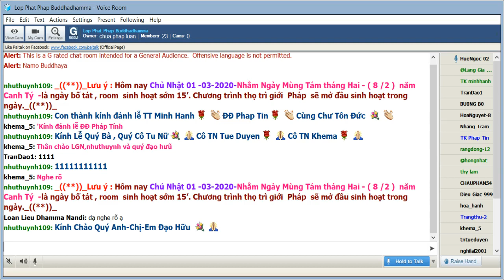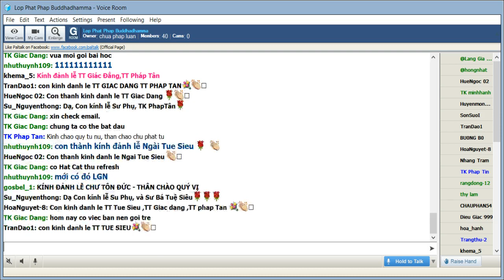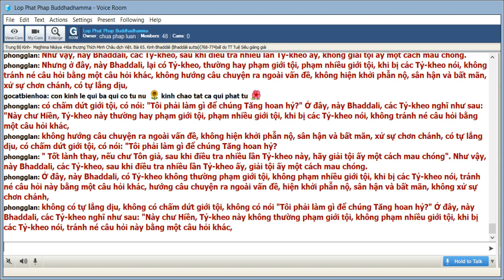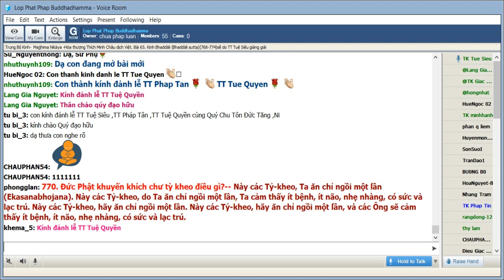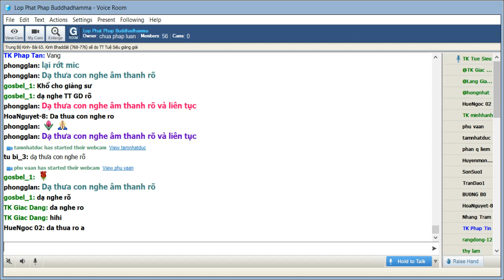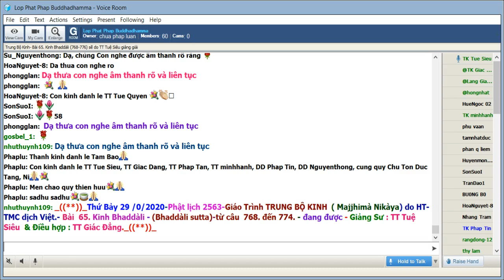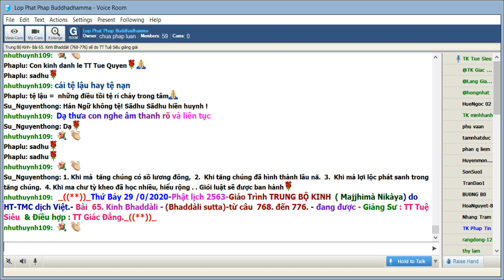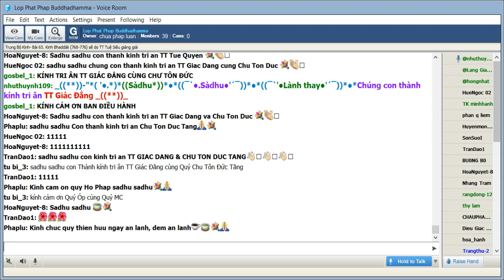01-03-2020. Giao trinh Trung Bộ Kinh - Majjhima Nikaya_Lop Phat Phap Buddhadhamma